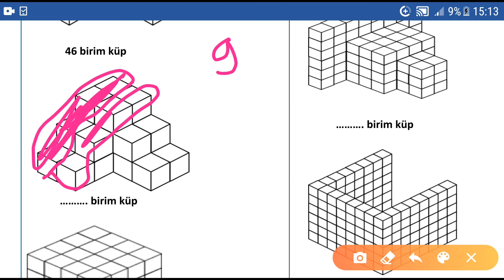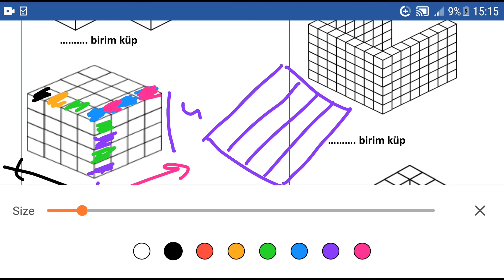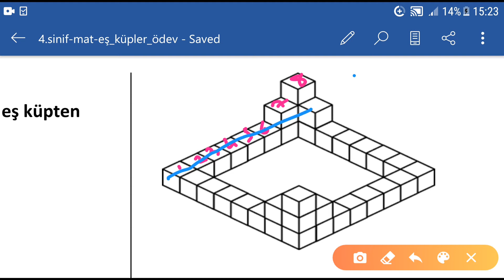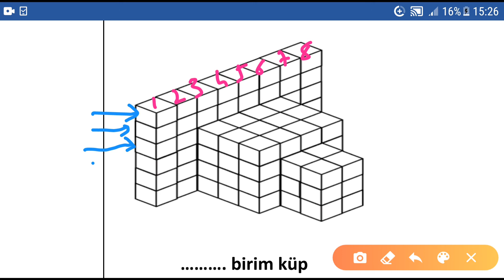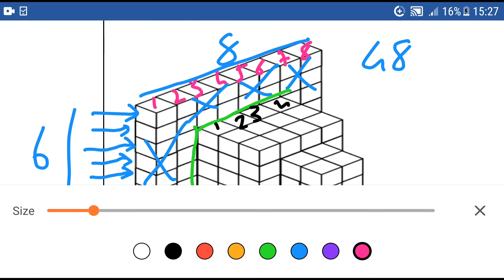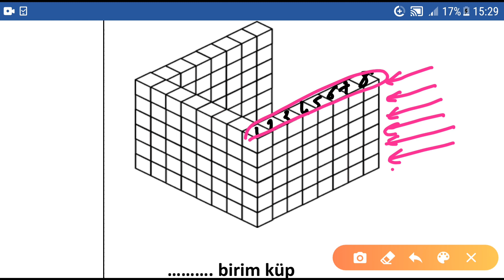4.SINIF MATEMATİK KÜP SAYIMI ÖDEV ÇÖZÜM VİDEOSU-27NİSAN